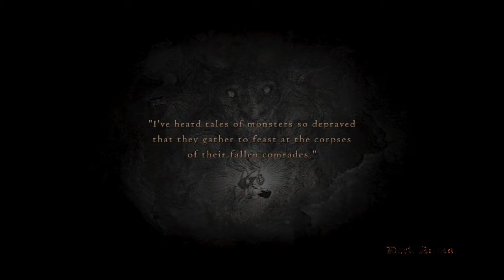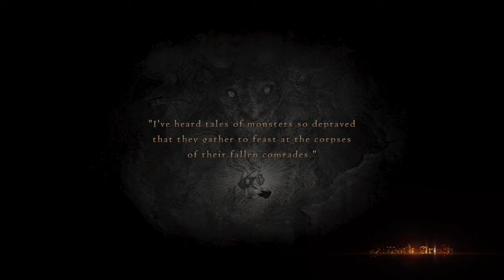A Tiny Arisen's Tale - Side Stories: Part 1-A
Welcome to Bitterblack Isle